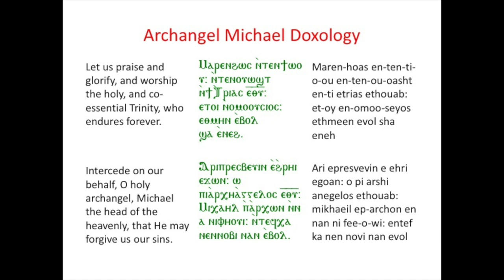Doxology of Archangel Michael